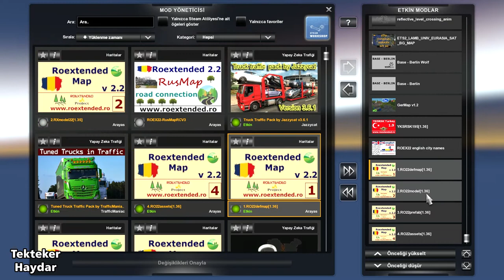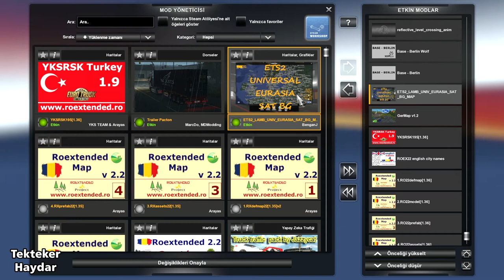ETS2 1.36 - Roextended 2.2 + YKSRSK 1.92 + Germap 1.2 ve Harita Arkaplanı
Bu kombinasyon ETS2 1.36 içindir ve tüm DLC'ler gerekli.

Roextended 2.2 (Bu sayfada Roextended için 2 sürüm vardır. 1.36 için hazırlamış sürümü indireceksiniz.)

YKSRSK 1.9.5 (Bu sayfada YKSRSK için 2 sürüm vardır. 1.36 için hazırlamış olan 1.9.5 sürümünü indireceksiniz.

Universal Map Background (Büyük harita kombinasyonları ile de kullanabilirsiniz. Promods uyumludur.)